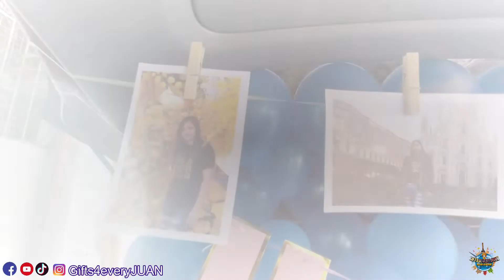MAINIT-INIT NA MENSAHE - SURPRISE DELIVERY IN LAS PIÑAS CITY | BENZ OLA BERONILLA